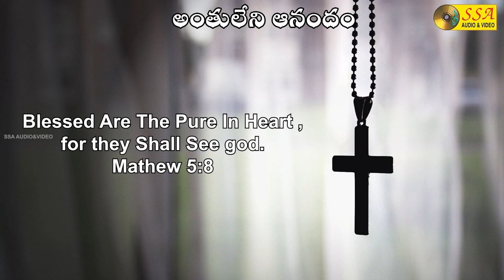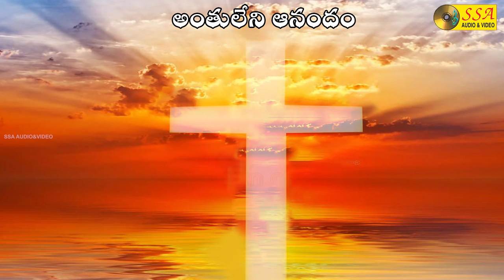Antuleni Anandam | Christu Stuti Geetamulu | Audio Song | Telugu Christian Song | SSA Audio&Video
*Song Credits*

Album : Christu Stuti Geetamulu
Song  : Antuleni Anandam
Singer : K Anupama Wilson, T Chandra Bala, V L Balu, Sujatha, Grace Rani
Lyrics  : Lakshmi Wilson
Music Director : K Anupama Wilson
Record Label : SSA AUDIO AND VIDEO
Digital Partner : SOUNDSID™️